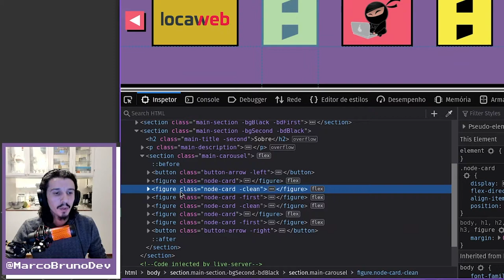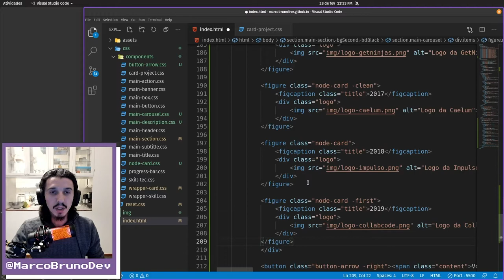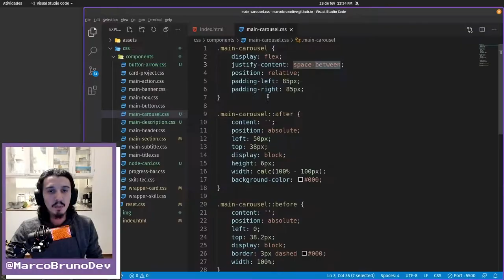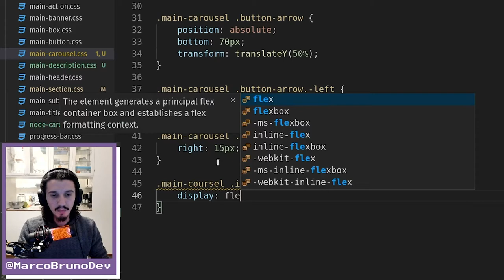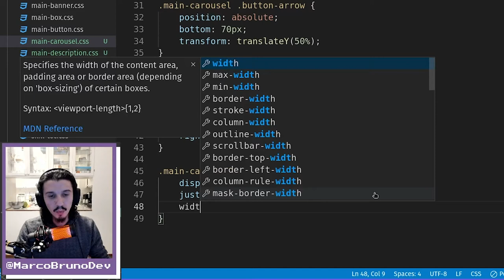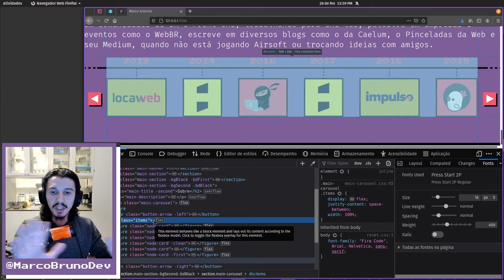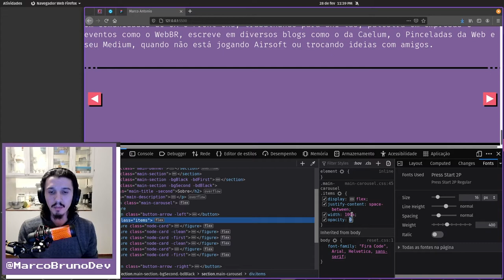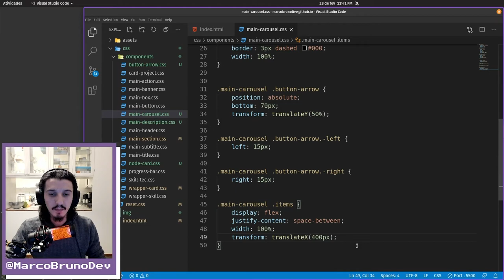Movendo card de um carousel | Mód06 - Aula21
Vamos aplicar a técnica chamada baby step para mover o card do carousel da nossa landing page feliz. Além de explicar quais propriedades do CSS usam a GPU se você animar elas.